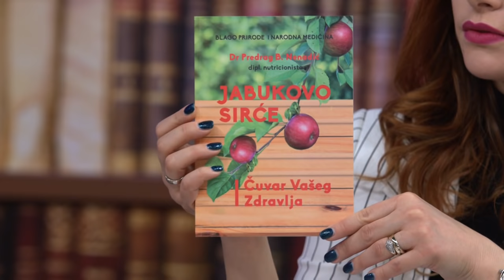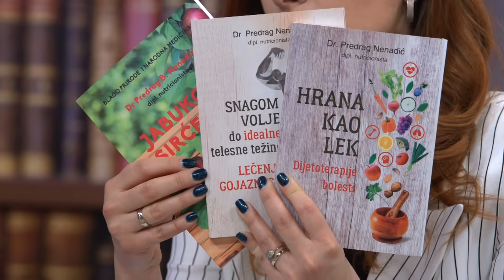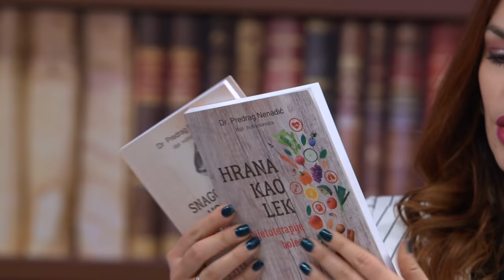Kada bi ljudi uzimali resveratrol ziveli bi svi u proseku od 100 do 120 godina!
Gost: Dr Predrag Nenadić - Nutricionista